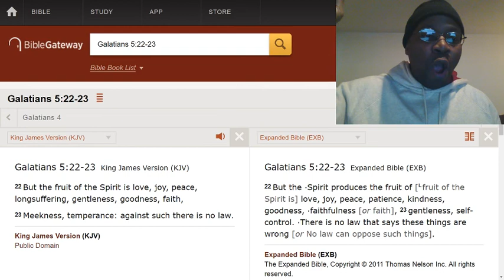Don't look at the gift, monitor the attributes.